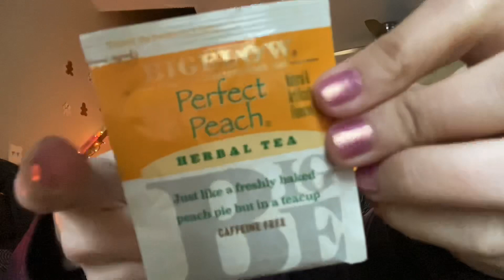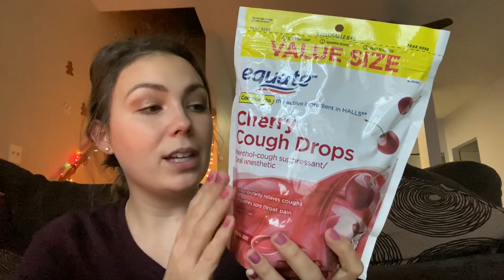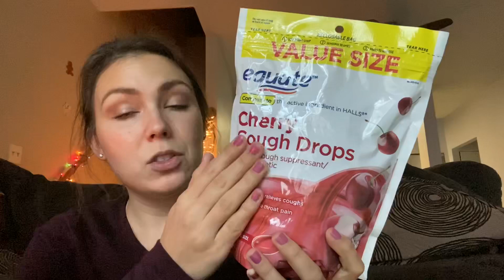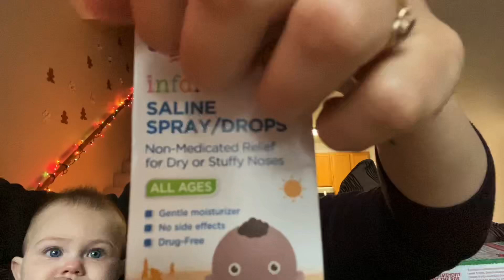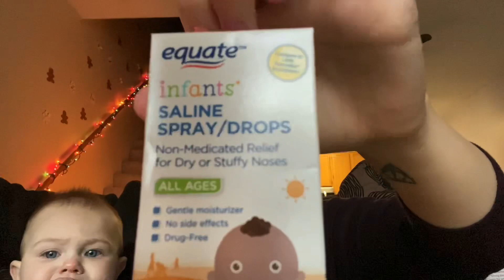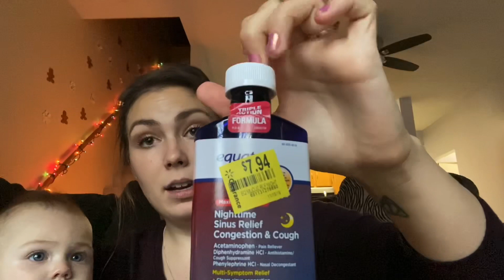ASMR ~ You’re Sick 🕯🤒🌡 (Mom RP) ... lofi/tapping/crackling candle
This video is NOT MADE FOR PEOPLE UNDER the age of 14!

Sorry you’re sick!!! I got you tons of medicine at the store and other goodies to make you feel better...the entire household is sick!! Such a bummer but we will get through it together!!

No seriously...the entire household is sick!! Lol. Sorry this video is WAY SHORTER than my other videos. And that my daughter interrupted it🙄 So frustrating. I was hoping she would sleep but since she isn’t feeling good, she didn’t sleep long! Still wanted to get you this video anyway! I miss you 😭

Thank you to my patrons: Brianna Marie, John, David Bucy, Jamal Cole, Bryan McGucken, Charles Chastain, Juan B, Bryce~, Drew Palacio, Nicole, April Lee, and Stove Gil💗💜🧡💙❤️